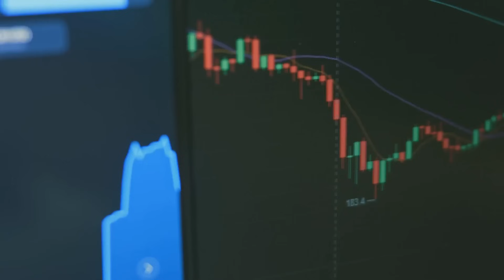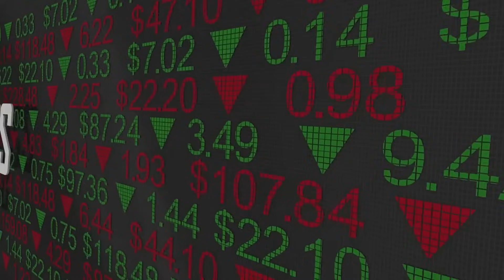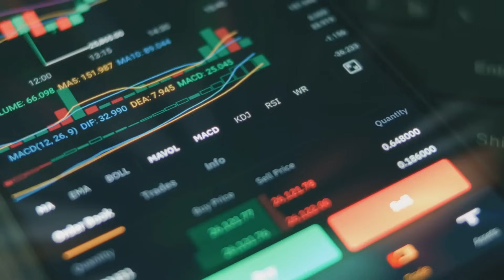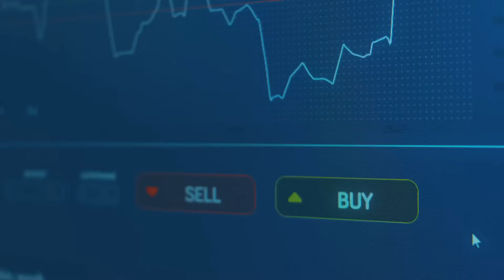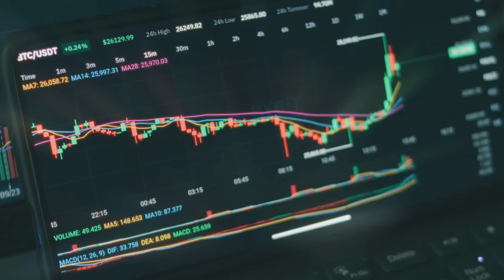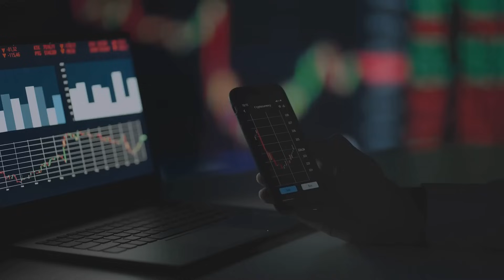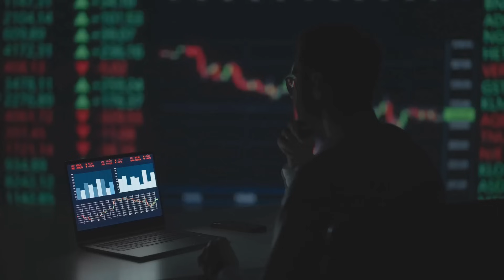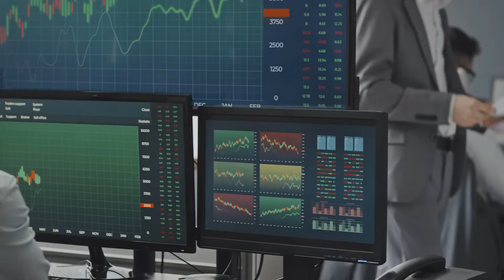2025's Best AI-Driven Investing Strategies in Personal Finance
Discover how AI is revolutionizing investing in 2025! From DeepSeek's groundbreaking advancements to IBM's specialized AI models, learn the strategies top investors are using to build wealth in the AI era. Don't get left behind in this financial revolution!

Watch this video to uncover the AI-driven investing strategies that the smartest investors are using to build wealth in 2025! 🚀 Watch this video to uncover the AI-driven investing strategies that the smartest investors are using to build wealth in 2025!

🔎 What You’ll Learn in This Video:

✅ How AI is changing the way we invest FOREVER – No more emotional decisions, just data-driven wealth-building!
✅ The most powerful AI tools that analyze the market – Use the same strategies as hedge funds & top investors.
✅ Upcoming AI finance trends you NEED to know – Be ahead of 99% of investors before it’s too late!
✅ Step-by-step guide on using AI for YOUR portfolio – Even if you’re a beginner!

🎯 Don’t just watch… Take action!

📢 Don’t Miss Out on the Future of Investing!

👍 Like this video if you want MORE AI-powered investing tips!